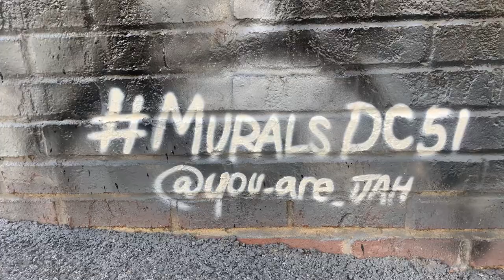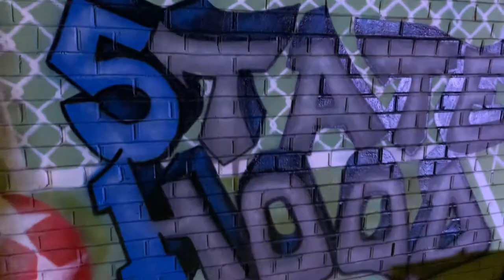How 51 Murals Went up in a Week by 5 DC Artists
The Atlas is thrilled to participate in the MuralsDC51 initiative with the DC Mayor's Office and MuralsDC. In this video you'll meet five local muralists, César Maxit, Dr.RickaMortis, Jah-One, Jay Hudson, and Lisa Marie Thalhammer, who created eight unique murals representing motifs ranging from statehood, social justice, racial equity, love, LGBTQ awareness, harmony, community, D.C. history, and culture which appear in our alley.

We thank the artists, Mayor Bowser and the talented staff of MuralsDC for this opportunity.

MuralsDCProject.com